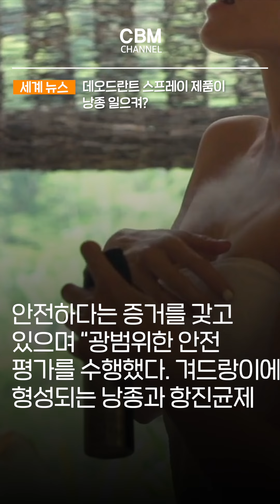데오드란트 스프레이 제품이 낭종 일으켜? (세계)